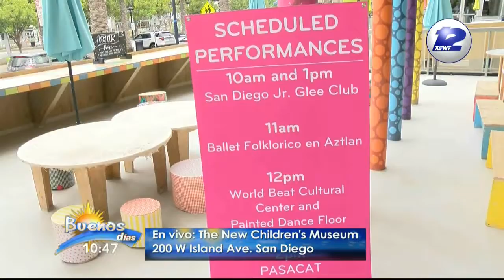XEWT at NCM 4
Televisa came to The New Children's Museum to talk about Mass Creativity Day taking place on June 24, 2017!